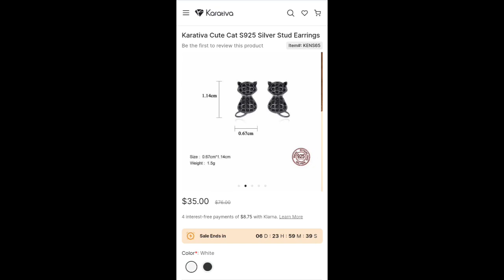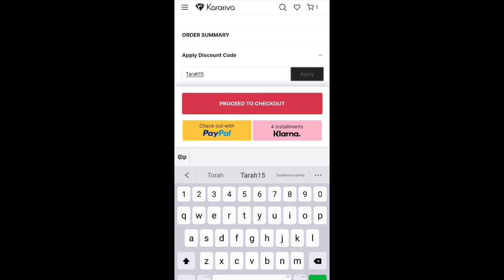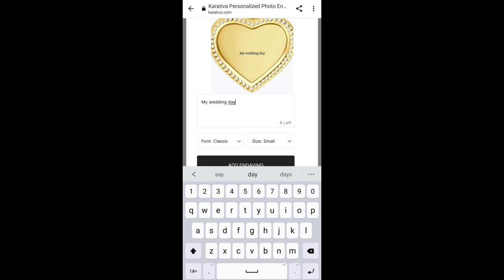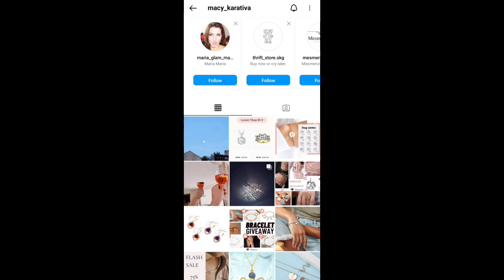MOBILE HOME CLEAN WITH ME | SPEED CLEANING | KARATIVA REVIEW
🌤 Hey y'all, , I've got a mobilehomecleanin and jewelryreview for y'all. thankyou so much for watching you all mean the world to me.

ABOUT MYSELF:
My Name is Tarah, I'm 33 and a stay at home mom/stepmother to 5 boys and 2 girls all from ages 13 to 8. I'm married to my best friend Johnnie. and we currently live a 1981 mobile home,  until we can get to our 1994 mobile home on our land. the inspections at horrible in NC. and always a 2 to 3 month wait...so we are doing alittle at a time.

🎥 Video editor:
InShot
YouCut video editor
Lumii Photo editior
thumbnail maker pro

🎥 Video editor:
InShot
YouCut video editor
Lumii Photo editior
thumbnail maker pro